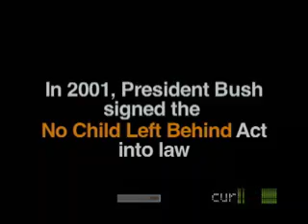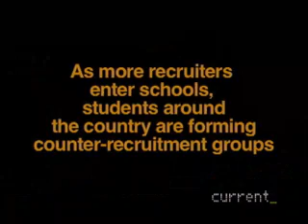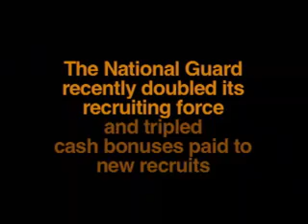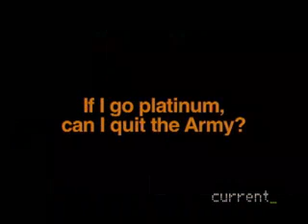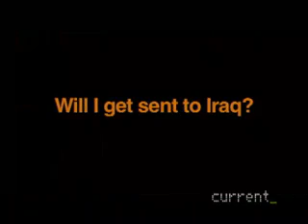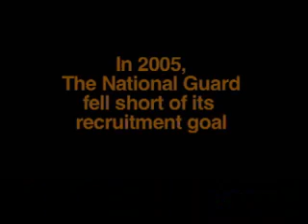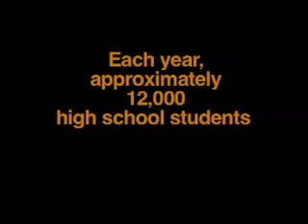No Child Left Behind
A young brother speaks with the military regarding the No Child Left Behind act.